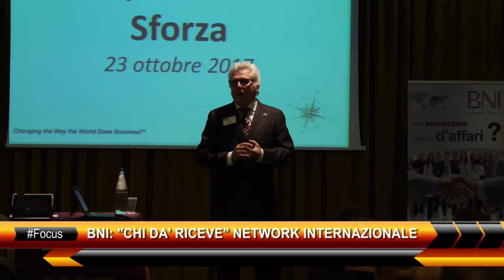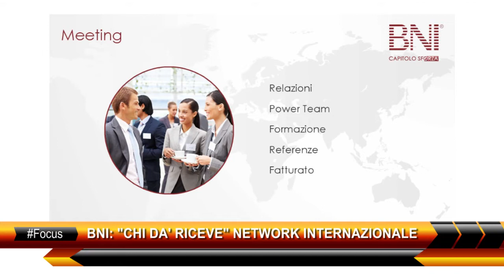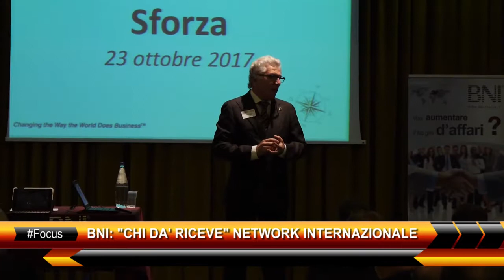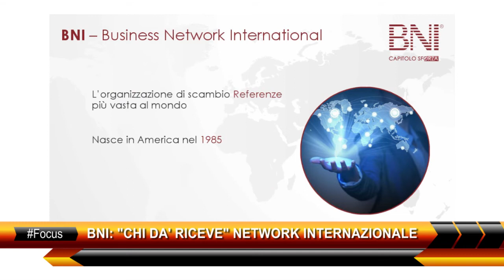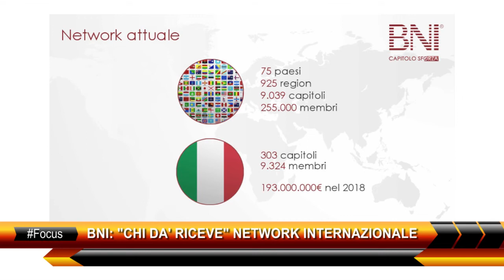BNI "CHI DA' RICEVE"